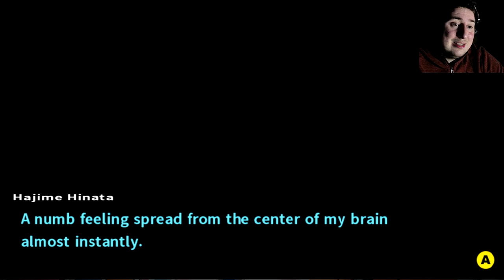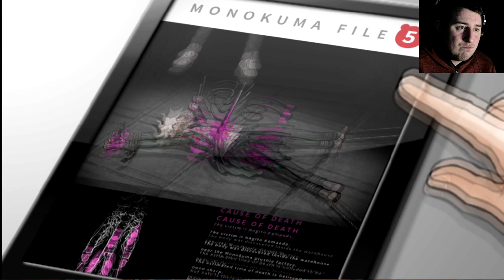THIS IS ACTUALLY INSANE!! Danganronpa 2 goodbye despair